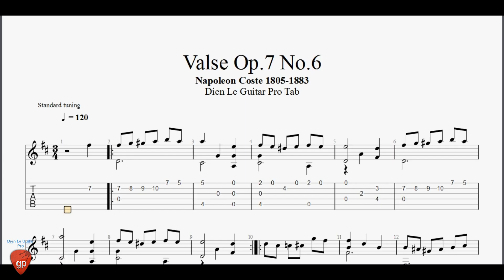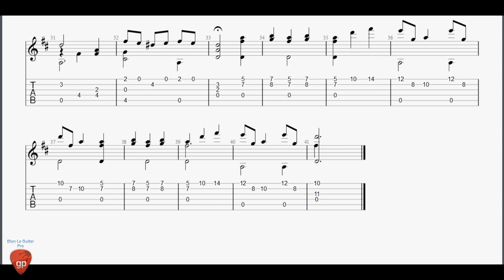Napoleon Coste - Valse Op.7 No.6 - Guitar Pro Tab